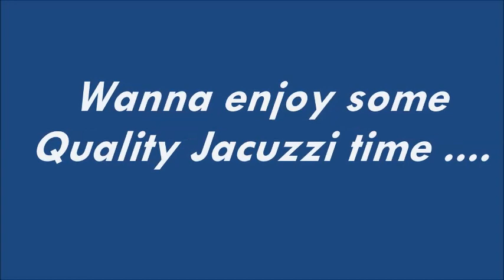I don't need this luxury jacuzzi ......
Wanna enjoy some Quality Jacuzzi time Let us head over to some secluded private natural Jacuzzi setting. Hop along with me through this amazing journey at Surla Water Falls